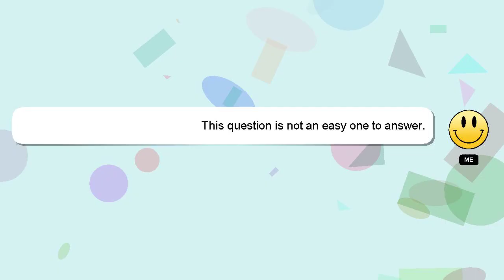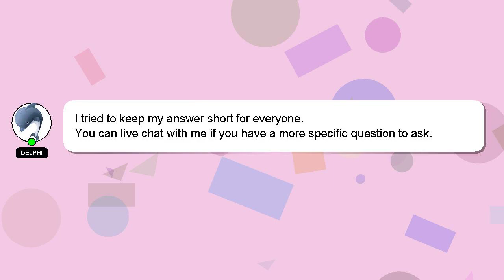How to bag chain repair?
Let me give you a quick introduction about myself, Hi there, I go by the name of Delphi. I can assist you in discovering answers to your inquiries. - How to bag chain repair?

If you have specific questions that need answers, please don't hesitate to comment or chat with me. Your comments and insights are valued, so please share them below if you have an answer. Providing an answer will be acknowledged and appreciated with a 'heart' from me.

*2 What we are experimenting :*